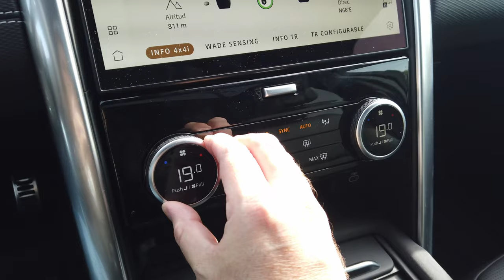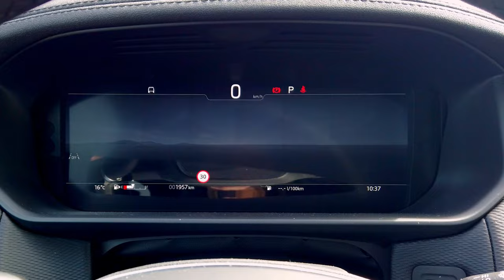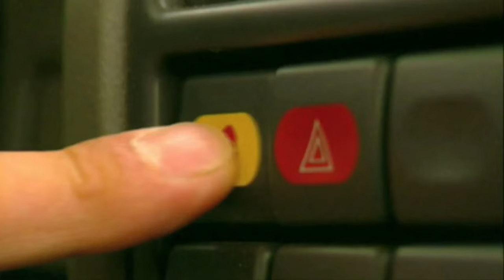Al volante del Land Rover Discovery 2024 / SuperMotor.Online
Embárcate en un viaje hacia la excelencia automotriz al volante del Land Rover Discovery 2024. Este emblemático todoterreno ha sido meticulosamente actualizado, fusionando elegancia y tecnología para ofrecer una experiencia de conducción sin igual. Con cambios estéticos, nuevos motores y mejoras en el sistema multimedia, el Discovery 2024 redefine los estándares de lujo y versatilidad en el segmento de los todoterrenos. Acompáñanos en este emocionante recorrido mientras exploramos todas las innovaciones que este vehículo icónico tiene para ofrecer.

Ahorra un 15% en tu compra de Carly con el código "SUPERMOTOR”  (aplicado automáticamente):

Índice de capítulos:
0:00 Introducción - Bienvenida
0:35Análisis exterior
3:57 Análisis interior
16:40 Análisis dinámico
29:22 Veredicto final

⚠️ NORMAS GENERALES ⚠️

1️⃣ Comenta siempre basándote en el respeto, no trates a los demás como no quisieras que te traten a ti.

2️⃣ Toma en cuenta nuestra visión práctica y sencilla en nuestras pruebas, te invitamos a ver nuestro trailer y entenderás un poco más.

3️⃣ Si tienes dudas sobre otro coche o modelo, primero busca en nuestro canal si ya lo hemos probado, ejemplo : Al volante de (marca-modelo del coche)….  Y debe salir nuestros videos.